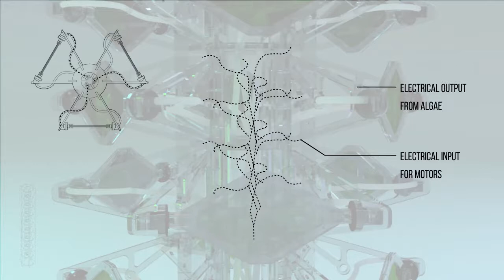BioCatalytic Cell - Biophotovoltaic (BPV) Algae Sensor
Biophotovoltaic (BPV) Algae Sensor
BIOCATALYTIC CELL.

Project by: Thora H Arnardottir, Jessica Dias & Christopher Wong

BioCatalytic Cell is a project developed at the Institute for Advanced Architecture of Catalonia in 2016/2017